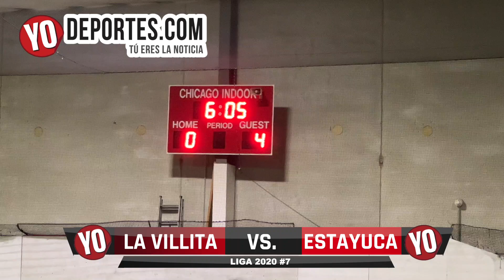🇲🇽La Villita 🆚 Estayuca Liga 2020 Martes Jornada #7 en Chicago La Pershing